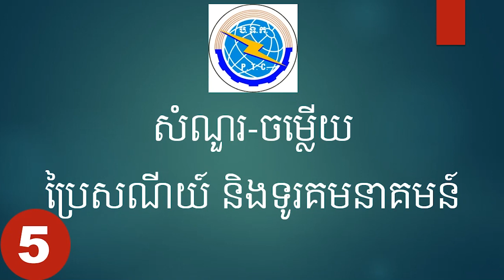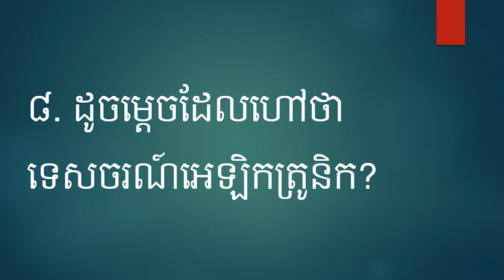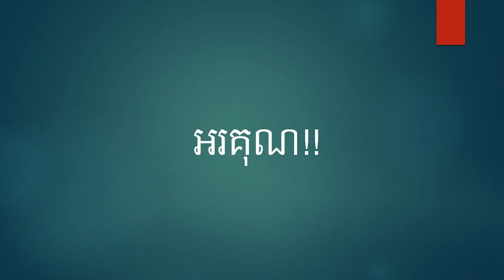សំណួរ-ចម្លើយ ប្រៃសណីយ៍ និងទូរគមនាគមន៍ #5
សំណួរ-ចម្លើយ
 ប្រៃសណីយ៍ និងទូរគមនាគមន៍ #5

១. តើក្រសួងប្រៃសណីយ៍ និងទូរគមនាគមន៍ មានបាវចនាអ្វី?
២. តើក្រសួងប្រៃសណីយ៍ និងទូរគមនាគមន៍​ បង្កើតឡើងនៅថ្ងៃខែឆ្នាំណា?
៣. តើក្រសួងប្រៃសណីយ៍ និងទូរគមនាគមន៍ មានចក្ខុវិស័យ​យ៉ាង​ដូចម្តេច?
៤. តើក្រសួងប្រៃសណីយ៍ និងទូរគមនាគមន៍ មានភារកិច្ចអ្វីខ្លះ?
៥. ដូចម្តេចដែលហៅថា សេដ្ឋកិច្ចឌីជីថល?
៦. ដូចម្តេចដែលហៅថា ពាណិជ្ជកម្មអេឡិកត្រូនិក?
៧. ដូចម្តេចដែលហៅថា រដ្ឋាភិបាលអេឡិកត្រូនិក?
៨. ដូចម្តេចដែលហៅថា ទេសចរណ៍អេឡិកត្រូនិក?
៩. ដូចម្តេចដែលហៅថា បច្ចេកវិទ្យាពពក?
១០. ដូចម្តេចដែលហៅថា ស្តង់ដារូបនីយកម្ម?